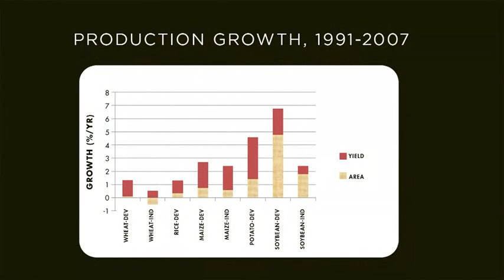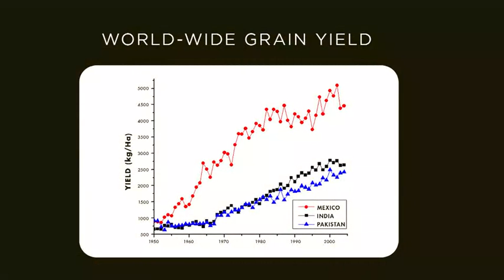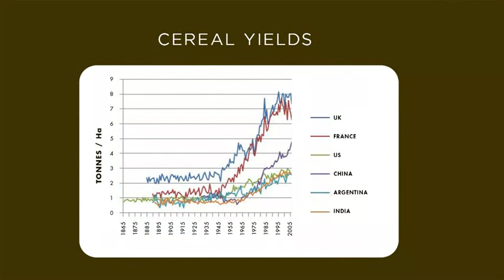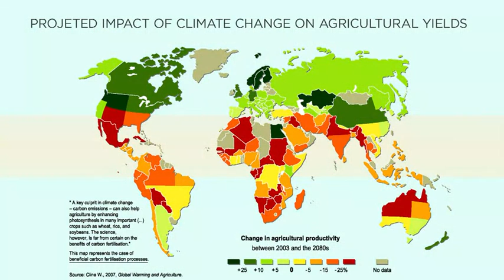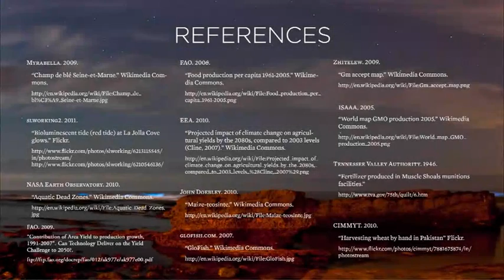CSRA V 2012 1 W6 M4